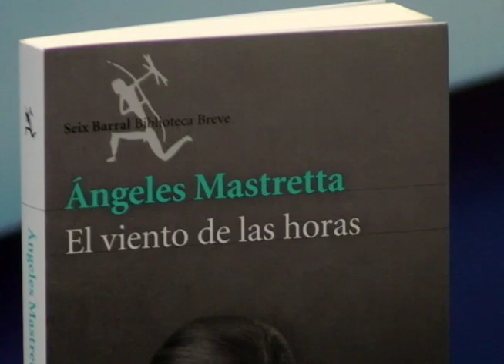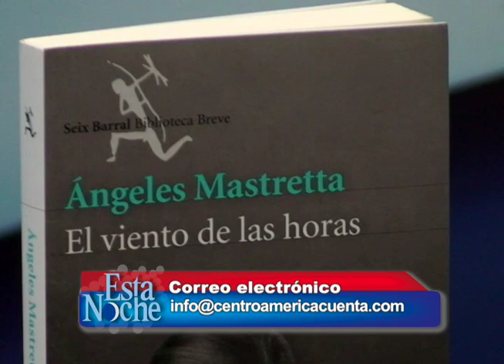Centroamérica cuenta inaugura club de lectura con "El viento de las horas"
Ethelvina Sánchez, del comité organizador de Centroamérica Cuenta, habla sobre este nuevo club de lectura y lo que se puede esperar de este evento para el 2018.